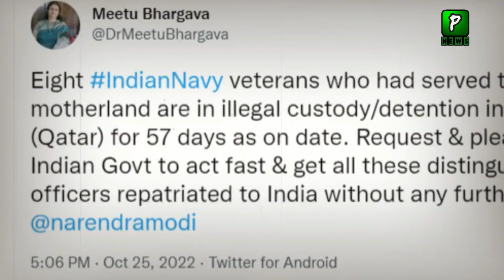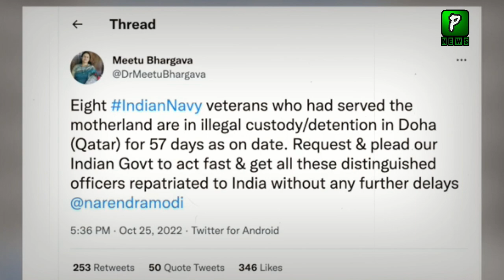Shireen Mazari on Indian navy officer caught in qatar | India Qatar relationship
Join Us On
ABOUT CHANNEL